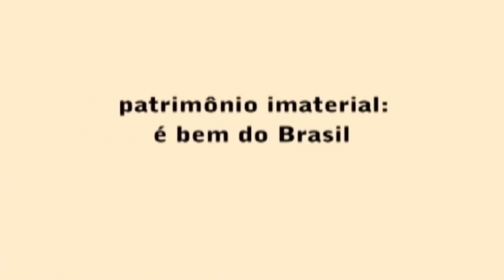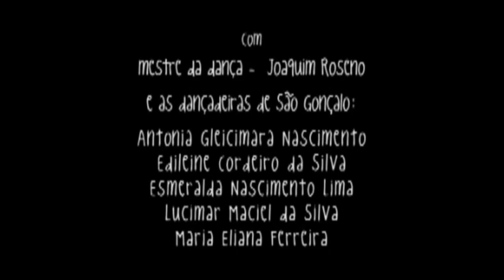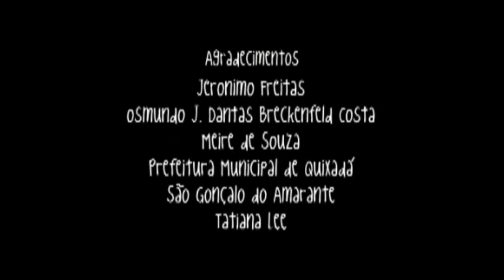O Joaquim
Dança de São Gonçalo na Vila de Veiga, sertão do Ceará, a partir do relato e cotidiano do Mestre Joaquim Roseno.

Equipe Técnica
Direção e Roteiro: Marcia Paraiso
Produção Executiva: Ralf Tambke
Diretor de Produção: Marcia Paraiso
Fotografia: Ralf Tambke e Anderson Capuano
Montagem: Bernardo Gomes
Produtora: Plural Filmes